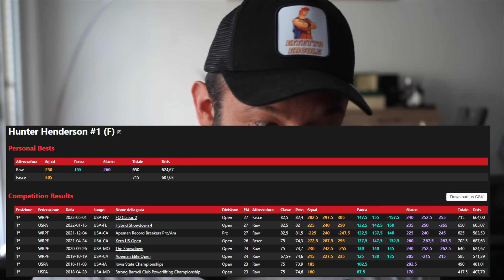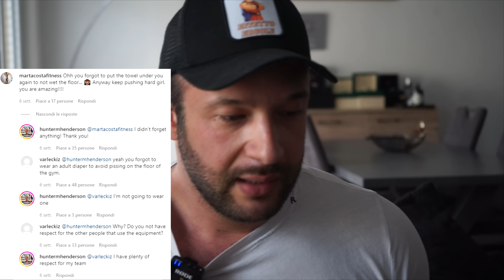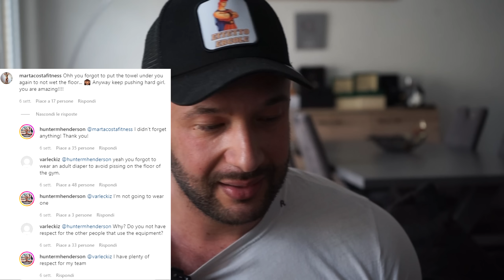Donna Che Urina In Tutta La Palestra Quando Esegue Stacco Da Terra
con codice: FlavioFSG